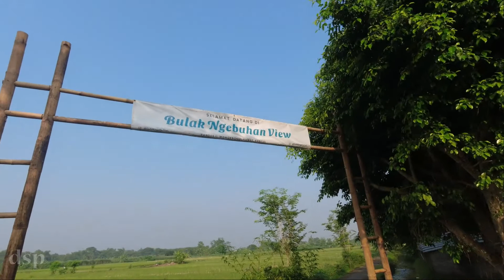GOWES JAlaN DAtar BAnyak SAwaH - BERSEPEDA RAMADHAN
Assalamualaikum Luur,GOWES JAlaN DAtar BAnyak SAwaH - BERSEPEDA RAMADHAN,  Saksikan videonya luur gas

Semoga video ini bermanfaat untuk temen-teman goweser

gowes dipinggir sawah
gowes jalan datar
gowes ramadhan
gowes puasa